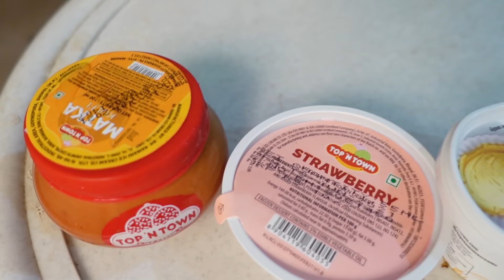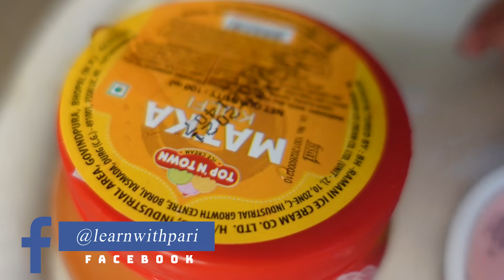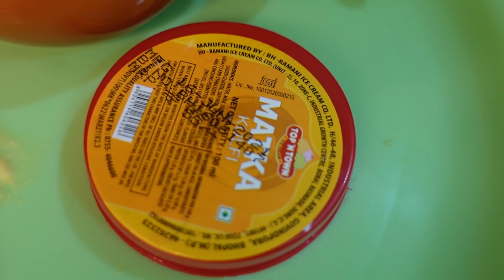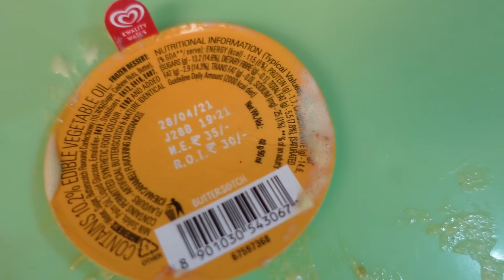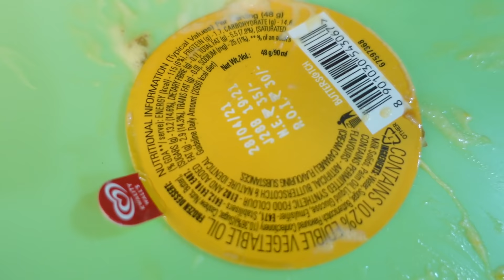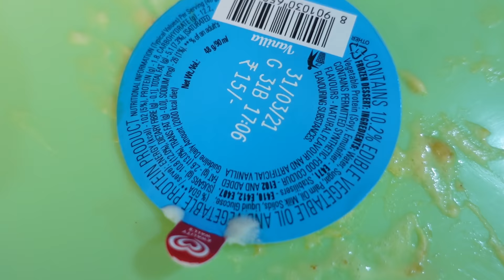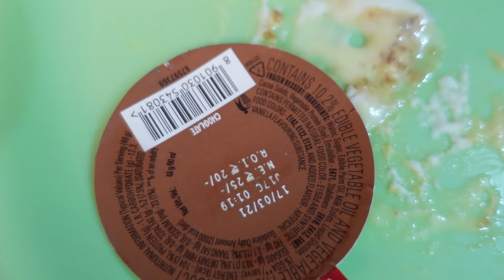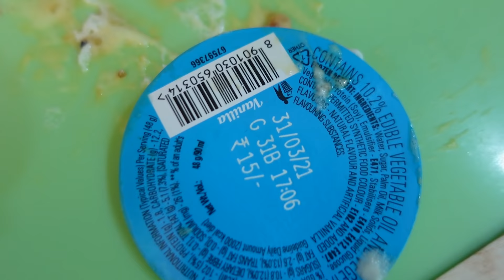GUESS THE ICE CREAM CHALLENGE